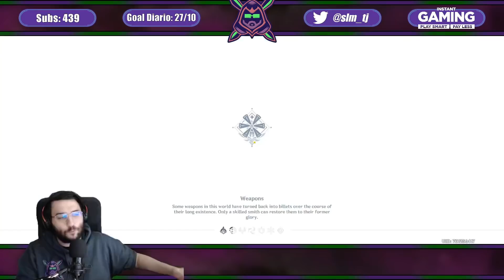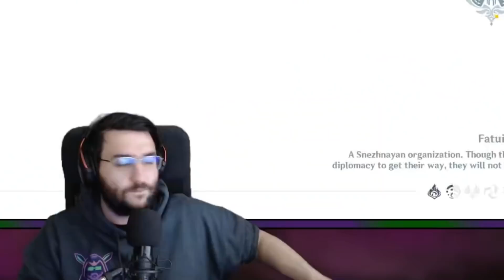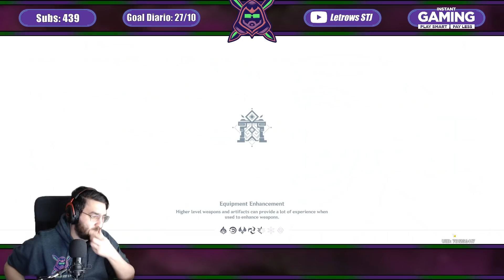AYATO ES MUY FUERTE EN EQUIPOS DE ELECTROCARGADO - MIS PRIMERAS IMPRESIONES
En este vídeo os doy mis primeras impresiones de Kamisato Ayato. Sus posibles mejores equipos, posibles builds, artefactos, armas, etc. Cabe destacar los bien que funciona junto a Fischl y por extensión Beidou. Más adelante os traeré también rotaciones y más gameplay del personaje cuando sepamos más cosas.

HAY UN ERROR: no es Poise Damage, simplemente empuja. Debí comprobarlo pegando a los dragartos, porque con los perros me dio la sensación de que sí. Buenas noticias en este sentido. Por otro lado, creo que ayer lo infravaloré como DPS Driver en Electrocargados. Es mejor de lo que pensaba, pudiendo ser una buena opción para liberar a Xingqiu para otros equipos. Por otro lado, hablaré de Yelan y Kuki estos días, pero quiero ver Gameplay antes de nada.